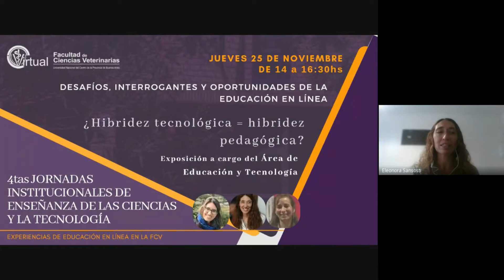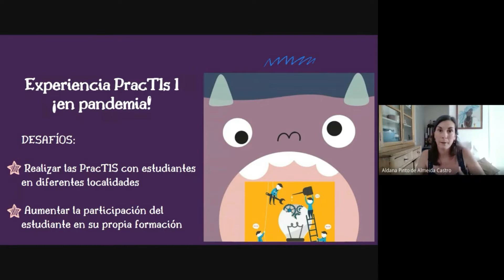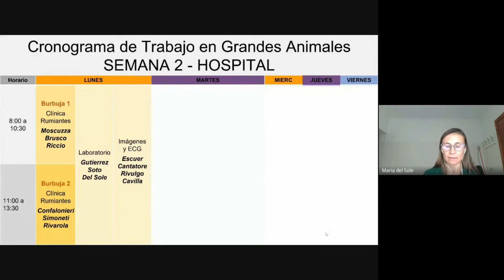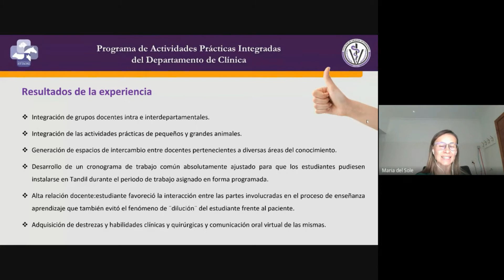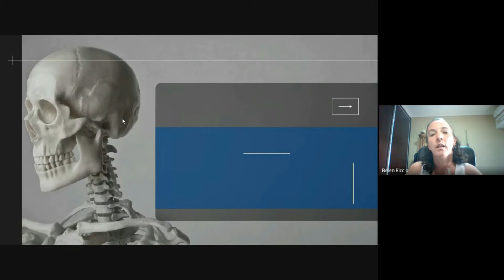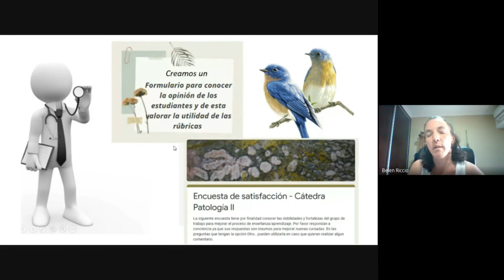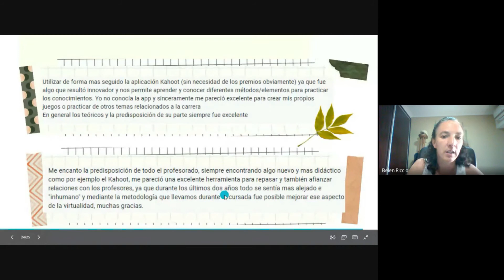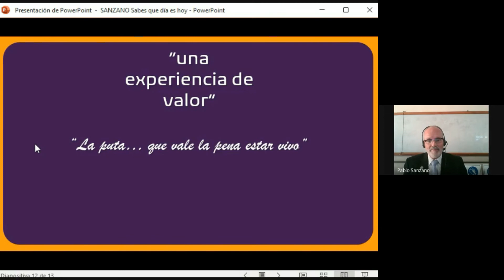4tas JORNADAS INSTITUCIONALES DE ENSEÑANZA DE LAS CIENCIAS Y LA TECNOLOGÍA 2021 FCV UNICEN - Día 1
Acto de apertura
Dr. Rodolfo Catalano
Experiencias educativas:
A. Pinto de Almeida: Prácticas Socioeducativas en la FCV: como aprovechar la virtualidad
M. del Sole, V. Cavilla, J. García: Programa de Actividades Prácticas Integradas del Departamento de Clínica
B. Riccio: Evaluación de capacidades comunicativas mediantes CoRubrics
P. Sanzano: ¿Sabés que día es hoy?